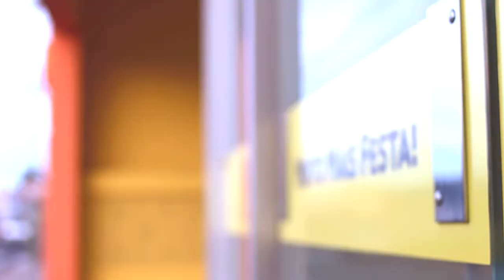Jansen Produções - Preview Aniversário Joaquim 3 Anos CataVentoHD